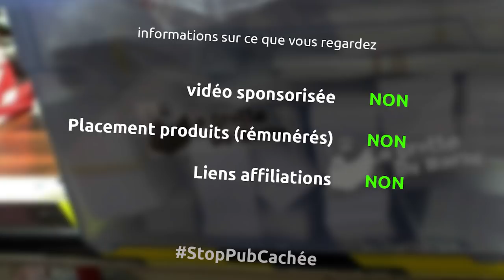démonter une machine à café à dosette - essayer de récupérer des pièces? - KeskeYaDedans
et oui aujourd'hui je démonte entièrement ma machine à café à dosette qui est tout ruiné et plein de tarte dedans et j'essaye de récupérer certains éléments...

la musique
Thelepathic drive - Silent partner